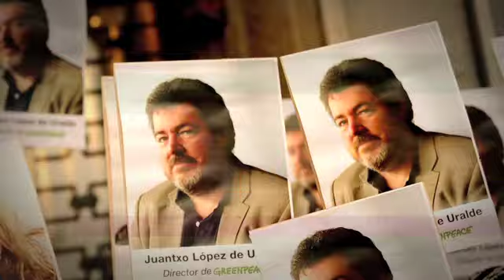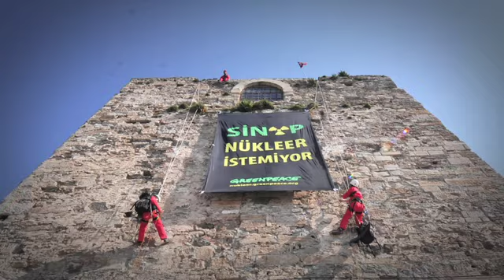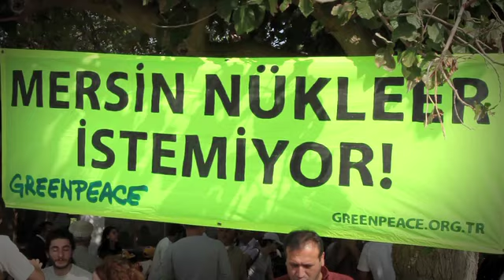Sen de Bu Mücadeleye Katıl!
2010 mücadelelerle doluydu. 2011'de daha fazlası için hazırız. Sen de değişim için bu mücadeleye katıl.